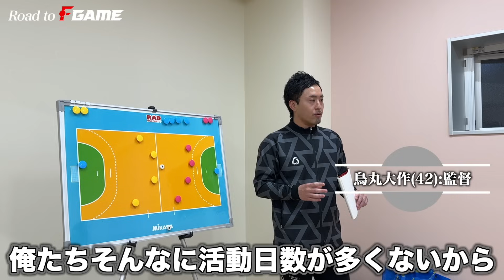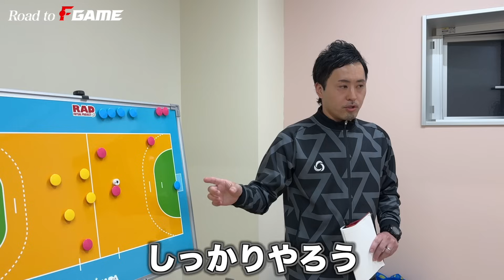【第5話】関東屈指の強豪チーム相手にあしざるメンバーが大活躍！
「F GAME.2」7月21日(日)開催決定！
会場：アリーナ立川立飛(東京都)
⬇︎チケット購入はこちら⬇︎

⬇︎お仕事(イベント等)のご依頼はこちら⬇︎

【つばさ】
次は新チームでの初勝利を狙います！
応援してね！

1,017,000人

あしざるFCスローガン
「フットサルを日本一のスポーツに」
この夢を追いかけています。

2026年までにフットサルで代々木第一体育館を満員にします。

【ユニフォームサプライヤー】
MOSH